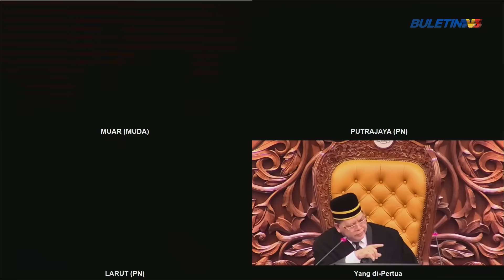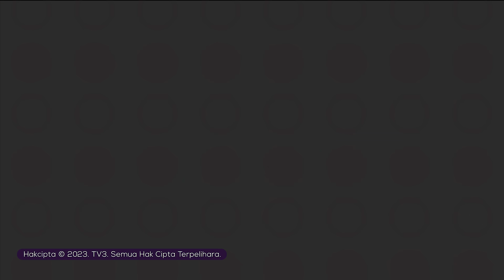DEWAN RAKYAT | Ganggu PM Gulung Bahas, Radzi Jidin Diarah Keluar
Ahli Parlimen Putrajaya, Datuk Dr Radzi Jidin diarah keluar Dewan selepas mengganggu sesi penggulungan perbahasan usul Kajian Separuh Penggal Rancangan Malaysia Ke-12 (RMK12) bagi Kementerian Kewangan di Dewan Rakyat, hari ini.

Ia selepas Radzi membidas kenyataan Perdana Menteri Datuk Seri Anwar Ibrahim yang dikatakan memfitnah dirinya.

Arahan itu dikeluarkan Yang Dipertua Dewan Rakyat, Tan Sri Johari Abdul selepas Radzi enggan mendengar arahan supaya duduk dan memberi peluang kepada Perdana Menteri, Datuk Seri Anwar Ibrahim meneruskan sesi penggulungannya tanpa diganggu.

Rentetan arahan itu, beberapa Ahli Parlimen Perikatan Nasional (PN) termasuk Ketua Pembangkang, Datuk Seri Hamzah Zainudin yang dikatakan tidak berpuas hati dengan keputusan terbabit, bertindak keluar dari Dewan Rakyat.